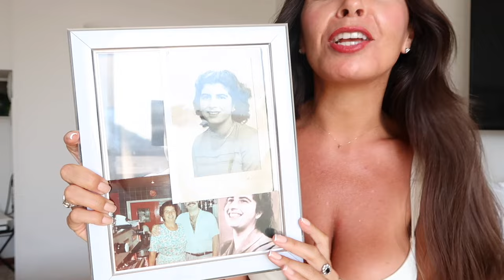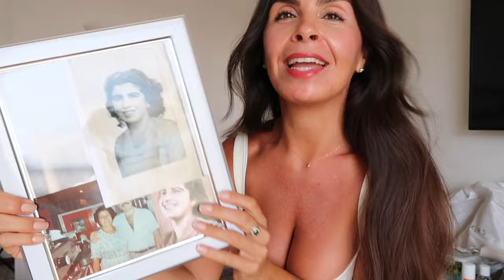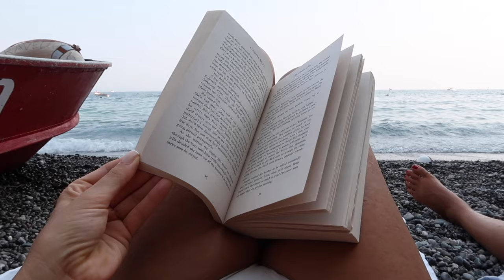LIFE ON THE AMALFI COAST VLOG | Alessandra Rosa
We are back on the Amalfi Coast, In Ravello. Join us for our first week where we visit Minori, Salerno, Amalfi and of course Ravello.  Sharing our trave tips and adventures and everything along the way.

Did you enjoy this Amalfi Coast Vlog? What else would you like to see from the Amalfi Coast? Thank you as always for all your support, big hugs

FILMED on an CANON G7 MARK ii

MUSIC USED

CONNECT:
Come say hi over on - @honestlyalessandra
PRODUCTS
LIPSTAIN SHADE ROMANCE
GLASS TUPPERWARE
COCONUT OIL
TRAVEL BOTTLE
LIP BALM
JEWELLERY ROLL
CABLE TIDY BAG
FLIP SLOPS

OUTFIT 3
BIKINI TOP
BIKINI BOTTOMS

REEL  -

Love
Alessandra Rosa x